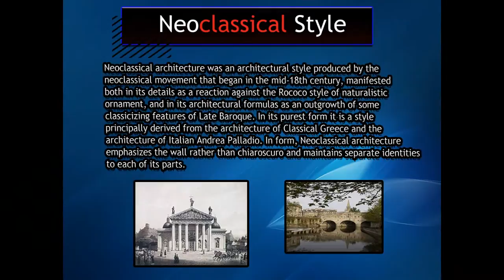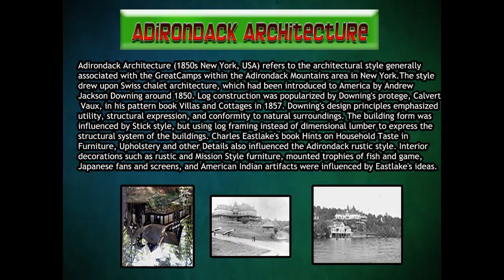Effects of Industrial Revolution on Architecture